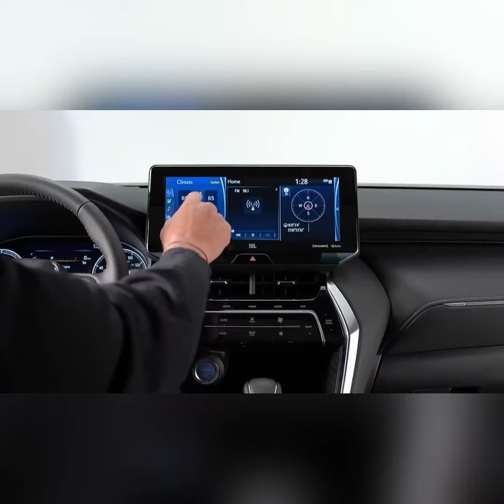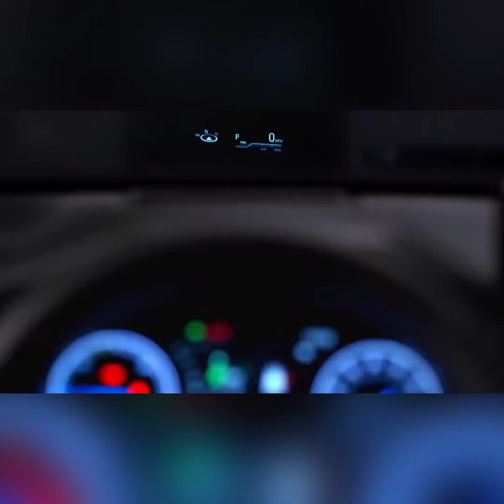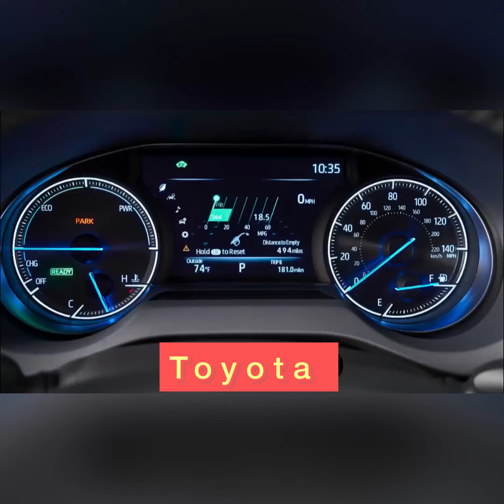Toyota Venza 2021 ………